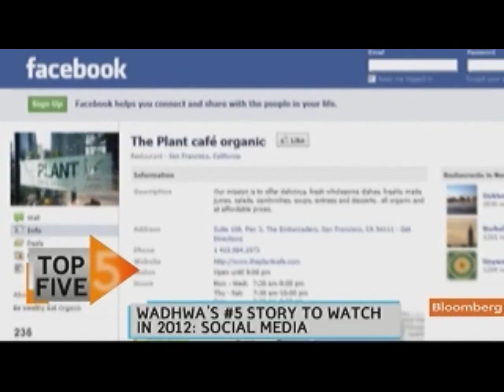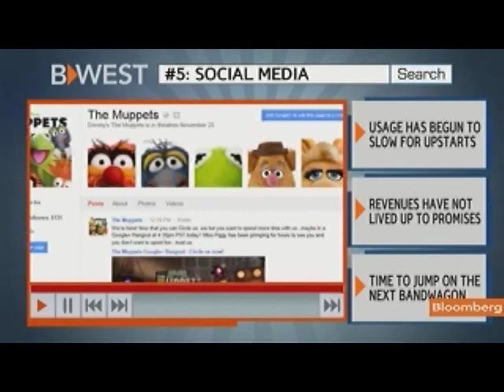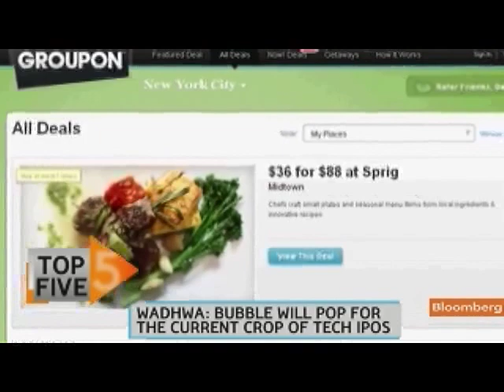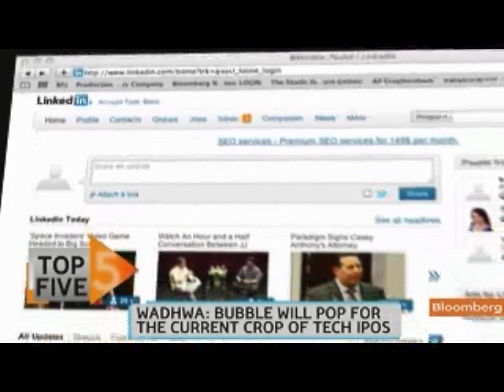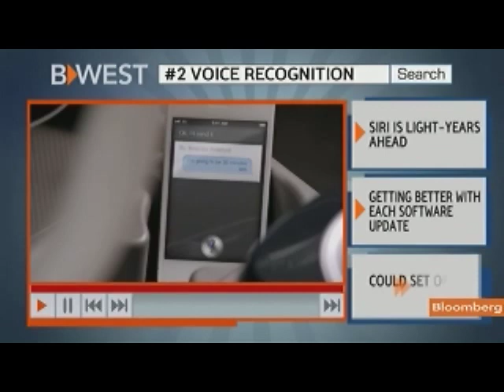Wadhwa Says Cloud Security to Be Top Tech Story of 2012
Dec. 30 (Bloomberg) -- Vivek Wadhwa, a columnist for Bloomberg Businessweek and the Washington Post, talks about the outlook for the top technology stories of 2012.
     He speaks with Cory Johnson on Bloomberg Television's "Bloomberg West." Bloomberg's Jon Erlichman also speaks. (Source: Bloomberg)